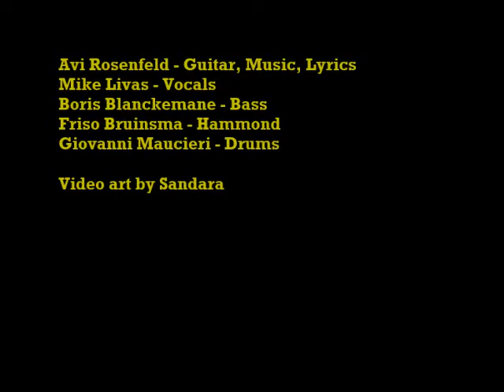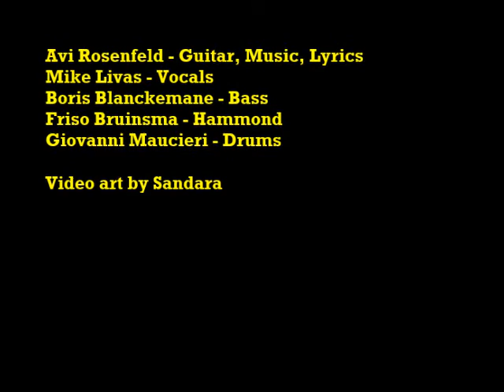Avi Rosenfeld - Save Them All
From the album: "Very Heepy Very Purple VIII"
My 39th album. Deep Purple, Uriah Heep, Rainbow, Dio, Iron Maiden and other classic bands had a huge influence on my music, and together with amazing musicians from all over the world we've created this special album. Hard Rock music is full with passion and power, drama and feel. It can tell a story.

Features:
Avi Rosenfeld - Guitar, Music, Lyrics
Mike Livas - Vocals
Boris Blanckemane - Bass
Friso Bruinsma - Hammond
Giovanni Maucieri - Drums

Video art by Sandara.